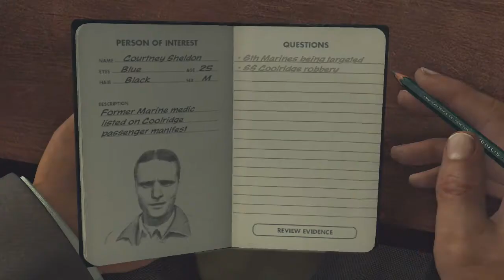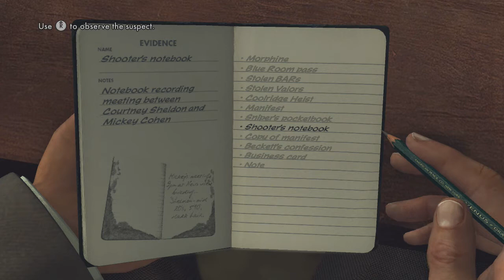LA Noire : The Complete Edition w/ Kermando - Part 91 - Betrayed By Roy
My playthrough of LA Noire The Complete Edition.

Games I intend on playing at some point:

COD Blops 1+2 MW3
LA Noire
Max Payne 3
Walking Dead
WWE All Stars + SVR2011 + WWE12+13
Hitman Absolution
Farcry 3
Saints Row 3
Dead Island
Gears Of War 3 + Judgement
Battlefield Bad Company 2+3
Skyrim
Army Of Two 40th Day + Devils Cartel
GTA 5

If there is any games you would like to play with me online on multiplayer or any co-op modes then send me a message or comment and we could do a dual commentary recording.